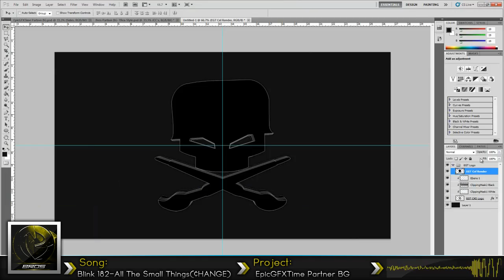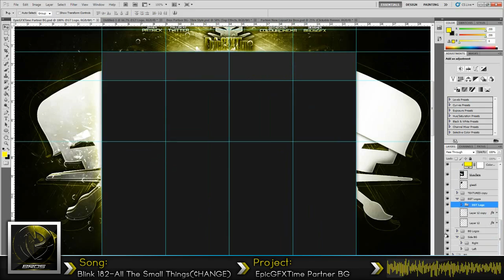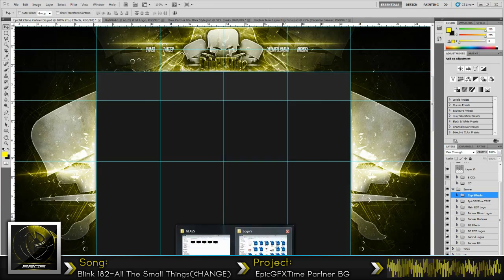Speed Art | EpicGFXTime